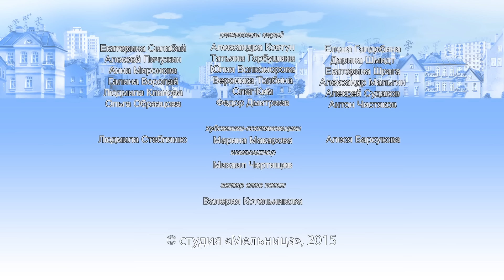Барбоскины - 142 серия. Воздухоплаватель (новые серии)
Несбывшаяся мечта непременно должна сбываться! Так считают внуки. И отправляют Дедушку в полёт на воздушном шаре. Только он отправляться почему-то не спешит. Одно дело – мечтать о бескрайних просторах в юности, и совсем другое – бороздить выси, когда ты уже дедушка!